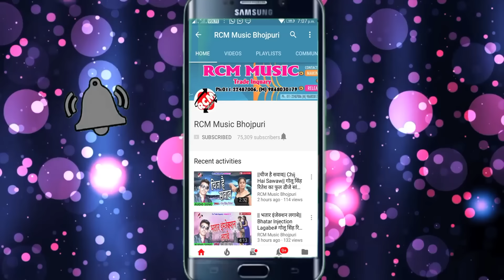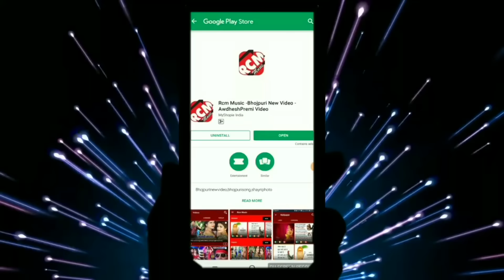|| पियवा के संघे सुते के पड़ी || अवधेश प्रेमी यादव का इस साल का एक और जबरदस्त वीडियो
Title: Piyawa Ke Sanghe Sute Ke Padi
Singer: Awdhesh Premi Yadav
Lable: RCM Music
Lyrics: Writer Rakesh